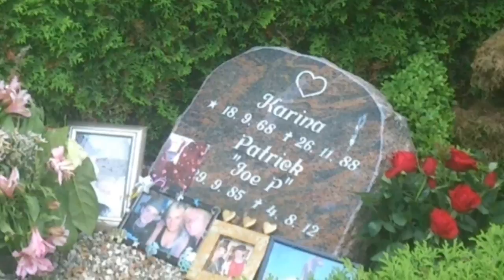Joe P - Alle Mine Demoner "Fra Joe P's Mindested"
Suzanne Bjerrehuus , Karen Thisted , Bobo Yakavetta og Venner ære og mindes Joe P Yakavetta/Patrick Per Hansen fra hans Mindested i Albertslund ved hedemarken❤Hvil I fred Brormand❤Aldrig blir du glemt, Du lever videre igennem musikken og folks hjerter❤Elsker dig Rap🌟Star❤ One Love Bobo